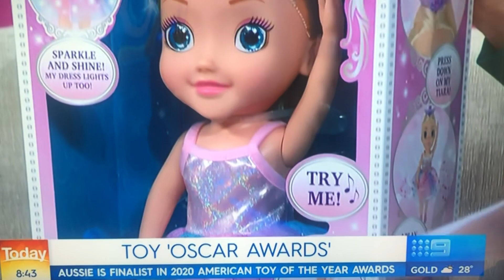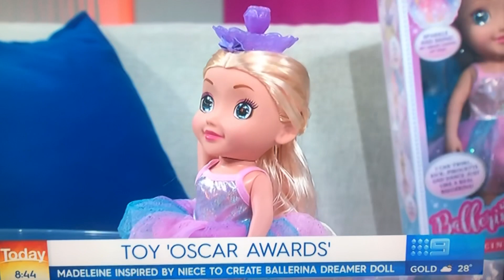19 December 2019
Ballerina Dreamer nominated for DOLL OF THE YEAR